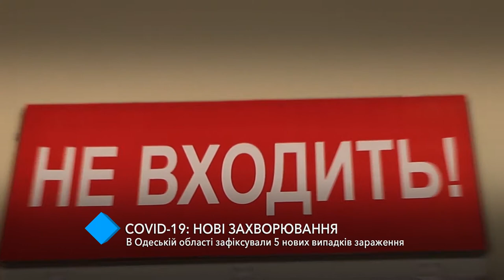В Одесском регионе зафиксировали 5 новых случаев заболевания коронавирусом